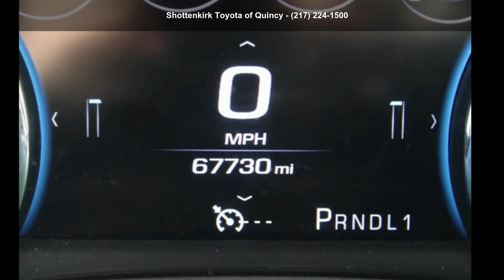2017 GMC Sierra 3500HD Denali - Shottenkirk Toyota of Qui...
For Sale in Quincy, IL 62305

Used 2017 GMC Sierra 3500HD Denali, gray exterior, jet black interior, 8, 6.6l, allison 1000 6-speed automatic, 4wd, 66,804 miles, Stock T19426B, VIN: 1GT42YEY8HF208788,